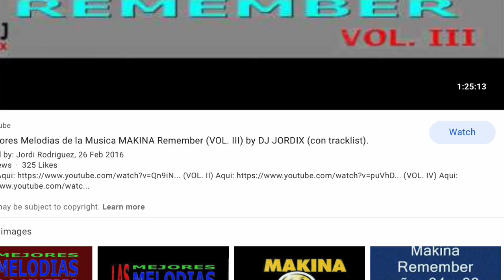Dj paradise mix October 2020 dedicated to Naomi I hope u like it